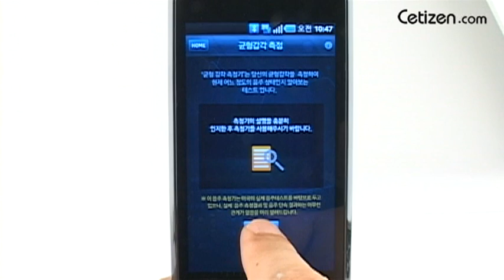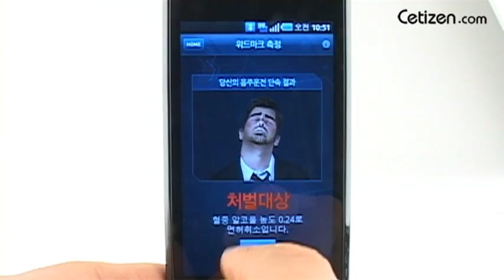shw-m110s_셀프음주측정